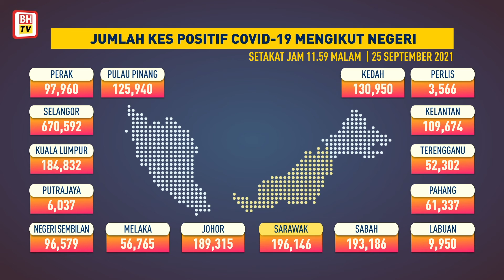Jumlah kes COVID-19 mengikut negeri, 25 September 2021 setakat jam 11.59 malam